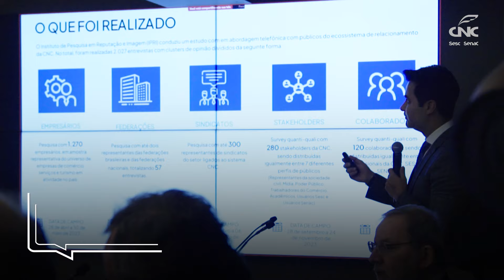Reunião da diretoria - Dezembro/2023